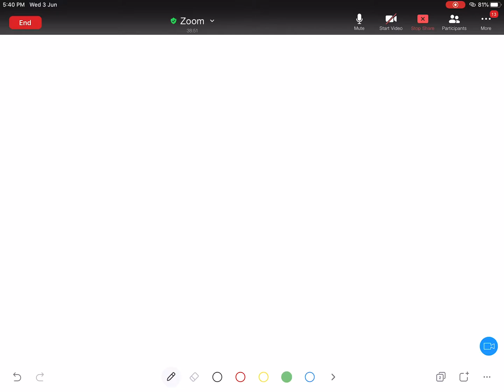4.2 - Part 3 - Getah Asli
Getah Asli  Pemvulkanan Getah (Vulcanisation of Rubber)
Dwibahasa